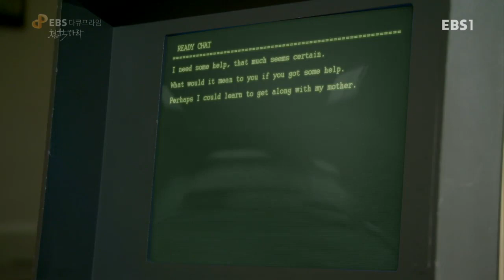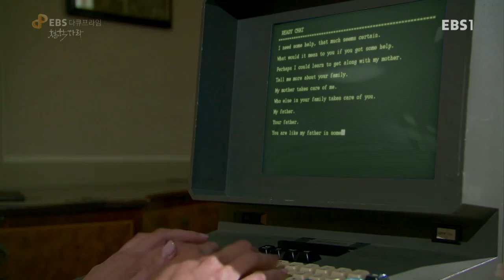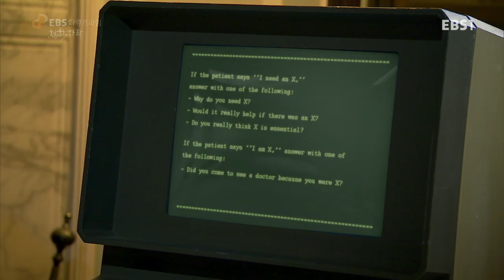EBS 다큐프라임 - Docuprime_'철학하라' 2부- 마음의 조건_#003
'철학하라' 2부- 마음의 조건,

인공지능과 인간을 비교하여 인간의 마음이 무엇인지 시몽동과 들뢰즈의 관점에서 바라본다.